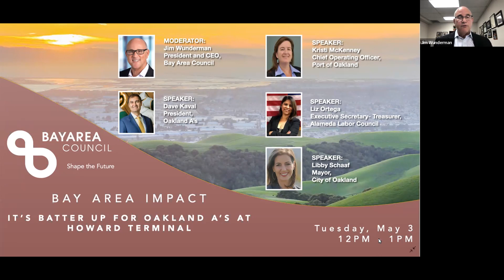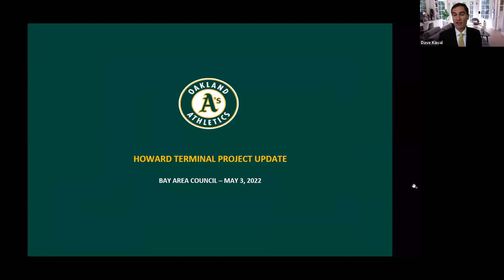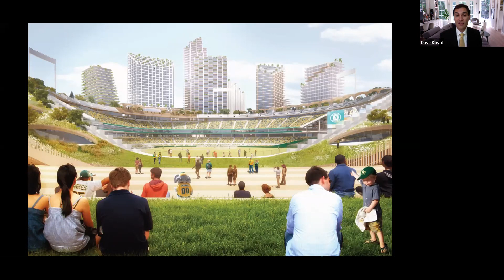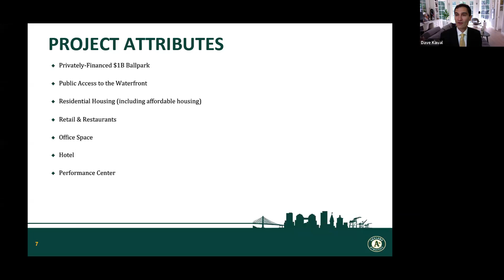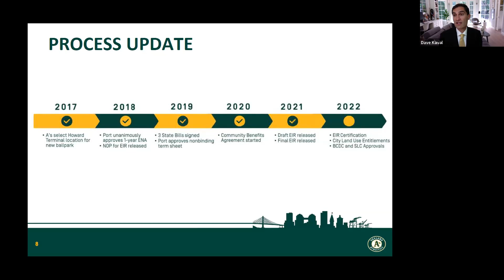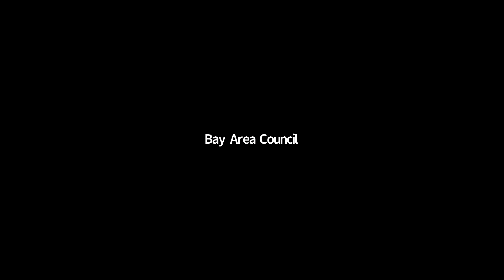It's Batter Up For the Oakland A's at Howard Terminal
With a critical decision looming for the Oakland A's on plans to build a modern new ballpark and surrounding development at an underutilized cargo terminal on the Oakland waterfront, Bay Area Council CEO Jim Wunderman led a discussion with Mayor Libby Schaaf, A's President Dave Kaval, Port of Oakland COO Kristi McKenney and Alameda Labor Council Executive Secretary-Treasurer Liz Ortega on the status of the project and what's next.